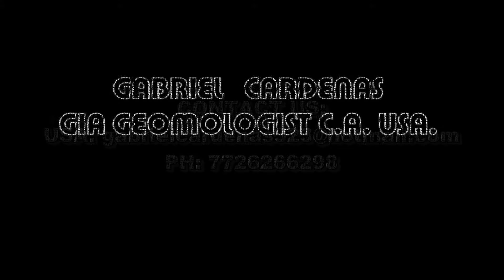0.19Cts AS IS NATURAL EMERALD - MORE INVENTORY AVAILABLE 4.78x2.89x1.74mm/2549/S6/1/YP